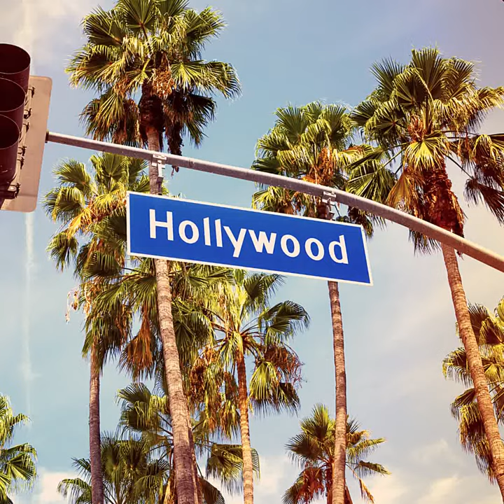NIT NCAAB Picks 3/17/21 FreePicks props Daily Bangers WBST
YouTube

OUR SHOWS!!

Fre$he$tlook Daily
Daily Monday - Friday B4 noon
Tune in to @DutchBoyFresh as he picks his spots  sports betting
NBA 🏀 Props, Sides and the mf BAGGG💰

WamTalk Wednesdays
Professional Handicapper @trotwam gives his awesome breakdowns, stats, analyst and trends in the NBA. Freepicks Props and Futures

Who Bangin Sports Lounge LIVE
Every Friday 6pm PST / 9pm EST
Enjoy a fun filled show with our host Big Ragoo, TrotWAM, Dj Bigboss, and weekly special guest. Join us all seasons as we talk Football. Basketball, Hockey, Baseball, Tennis, Soccer,  Horse Racing, and more..

ABOUT US
Who Bangin Sports Talk
Professional Sports bettor show, committed to providing the best handicapping advice, analyst, opinions, handicapping tools, and free picks. By way of breaking down teams, games, trends, betting strategies, and data giving viewers quality edges useful information and great entertainment. Join us year round for the best of College Football, NFL Football, College Basketball, NBA Basketball, Hockey, Baseball, and Horse Racing.

Twitter:  @BangingWho @djbiggboss @bigragoo62  @TROTWAM @DutchBoyFresh
We encourage all collaborations, questions, and comments.